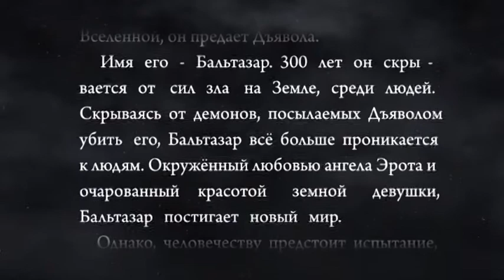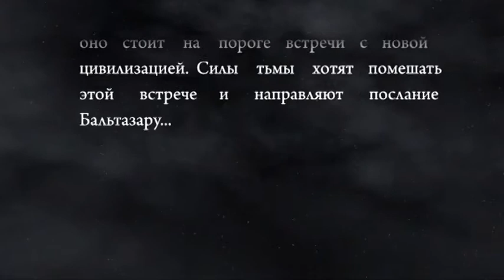Посланник - кинофильм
Кинофильм.
Что может заставить стучать сердце демона? Любовь...Всепоглощающая и жизнеутверждающая. Не случайно, соратником демона становится ангел Эрот. Именно он, заставляет биться сердце Бальтазара. Но у Бальтазара есть ещё одна надежда на будущее... Интригу нарушают силы тьмы, затаившие собственные планы.
Вся информация о фильме, а также фото со съёмок вы можете найти на сайте
artmaxpro.ru

Продюсер - Артур Максимов

Автор сценария и режиссер - Артур Максимов

Ассистент режиссера - Светлана Иванова

Оператор -постановщик - Светлана Иванова

Художник по костюмам - Артур Максимов

Режиссер монтажа -- Артур Максимов

Компьютерная графика кадров Исакиевский собор-Дом Бальтазара - Никита Захаркин

Компьютерная графика и титры для фильма -- Евгений Овсянников

Пост-продакшн видео - Кирилл Павлов, Евгений Овсянников

Звукорежиссер -- Ярослав Валюженец

Роли дублированы на студии Ed Son

Роли дублировали:

Бальтазар, Посланник - Артур Максимов

Супруга Бальтазара - Кристина Можейко

Перевод и адаптация диалогов для англо-язычной версии - Виктория Карасёва

Грим - Светлана Иванова

Свет - Светлана Иванова

Огромное спасибо фотографам на съёмочной площадке - Оксана Ковтун, Павел Николаев

В ролях:

Бальтазар -- Артур Максимов

Ангел  Эрот -- Александр Кайзер

Посланник -- Филипп Муонгу

Дети Бальтазара:

Виктория Никитина

Мария Голубицкая

Кирилл Жаков

Михаил Белявский